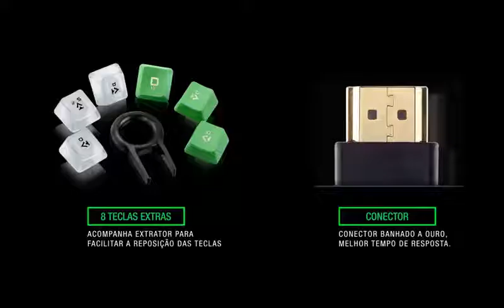Teclado USB Gamer Profissional preto verde TC199 Multilaser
Teclado com alta performance de 8 bites, recurso anti-ghost em até 32 teclas!